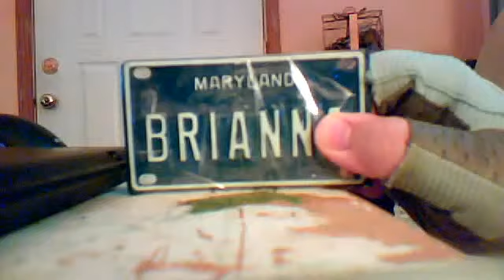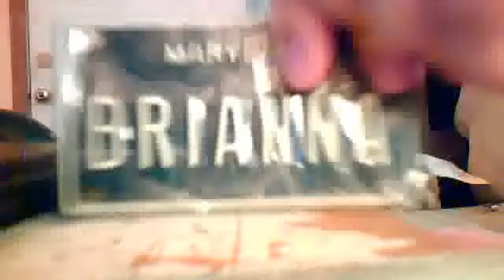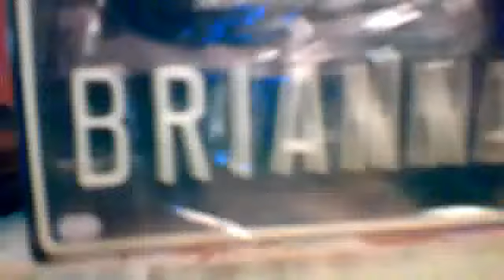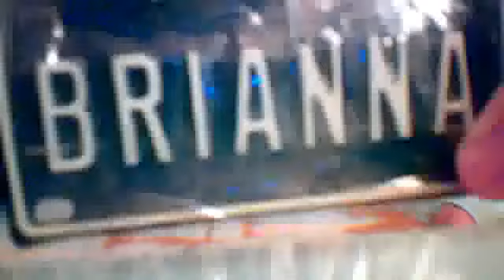The Skate Board Show Part 1 By: Brianna Paul (Bri Bri)